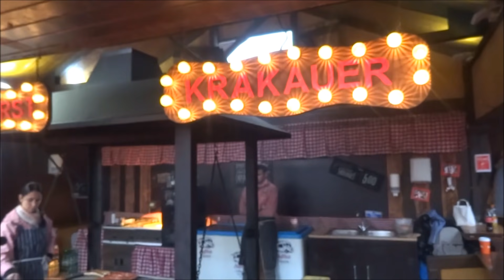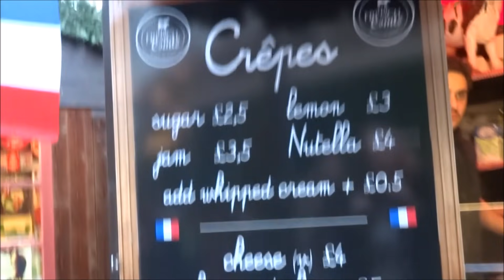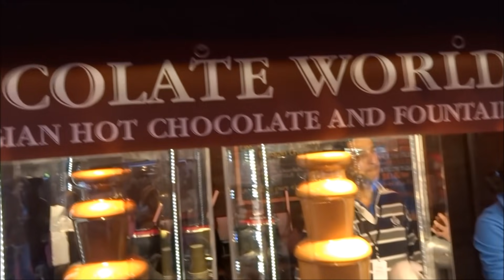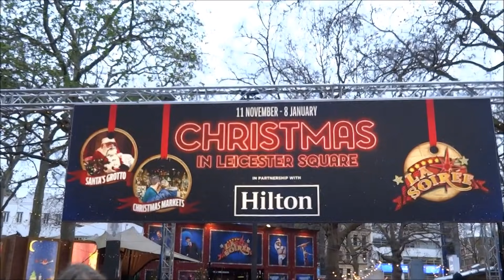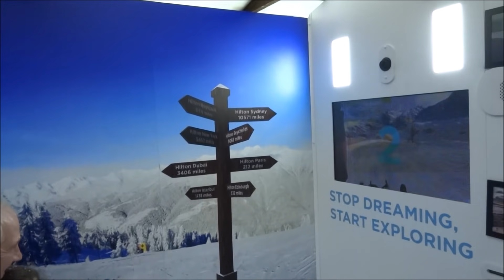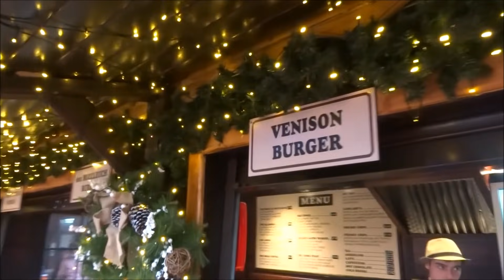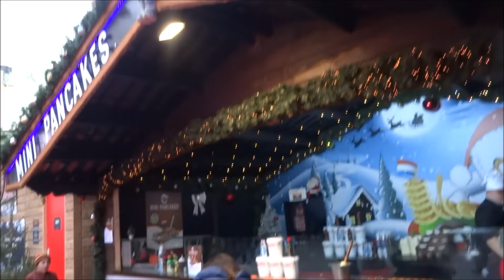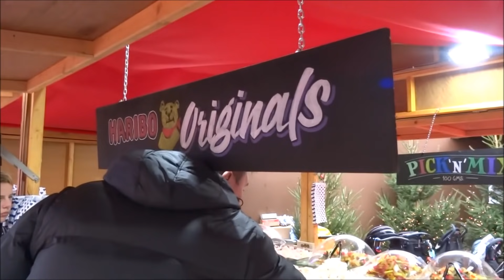LONDON CHRISTMAS MARKET, LEICESTER SQUARE CHRISTMAS MARKET, CHRISTMAS IN LONDON,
LONDON CHRISTMAS MARKET, LEICESTER SQUARE, THE BEST CHRISTMAS MARKET IN LONDON, CHRISTMAS IN LONDON, Experience festive fun with Christmas in Leicester Square, which gives the home of blockbuster film premieres.

Browse the traditional market filled with a wonderful array of crafts and tempting treats. Afterwards, head to the Belgian spiegeltent to enjoy a brilliant lineup of comedy.

What is there to do in London at Christmas?
10 Things to do in London at Christmas
Marvel at the Christmas lights. neilprincedj. ...
Go to Winter Wonderland. ...
Volunteer to help others.
See in the New Year on Primrose Hill. ...
Explore London's Christmas markets. ...
Sing Christmas carols. ...
Explore Christmas past at the Charles Dickens museum. ...
Go ice skating.

Is London busy at Christmas?

The run up to Christmas is hectic. People are rushing round doing last minute shopping but from Christmas Day itself until the New Year, London is less busy than usual so this can be a great time to explore.

Is it worth visiting London in December?
December in London is also an incredibly popular place to be during the holidays, so expect the streets to be crowded with both English and international tourists. And no matter when you travel, you should pack an umbrella: London is notorious for experiencing misty days and showers year-round.

Is anything open in London on Christmas Day?
Most London attractions are closed on Christmas Day, but some continue to open their doors at this special time of year. JW3 ice rink in north London is one of the city's only ice-skating rinks open on Christmas Day. If you fancy a family walk, London's Royal Parks remain open on 25 December.

Where can I eat on Christmas Day in London?
Christmas Dinner In London: Where To Eat In The Capital On Christmas Day
Christmas Day at One Aldwych, Strand. ...
Christmas Day at Loyal Tavern, Bermondsey. ...
Christmas Day at Skylon, South Bank. ...
Christmas Day at Holborn Dining Room. ...
Christmas Day at Ham Yard Hotel, Piccadilly Circus. ...
Christmas Day at Sea Containers Restaurant.

Is London very cold in December?
Winters in London are characterised by cold and often rainy weather. The average high between December and February is 48°F (9°C) and the average low is 41°F (5°C). However, freezing temperatures are not uncommon and snow is not unheard of.

How cold is it in London during Christmas?
AVERAGE DECEMBER TEMPERATURES

As we near Christmas, daytime highs tend to be mostly 6-7 C (mid-40's F) and early morning lows around 3-4 C (upper 30's F). A few mornings will see temperatures dipping down to around -1 to -2 C (30 F). The coldest temperature recorded in London in December was -12 C (10 F).

Does it snow in London during Christmas?
While it rarely snows in London in December, temperatures are cold enough to warrant gloves, scarves, and sturdy boots or other waterproof shoes.

Are shops closed on Christmas in London?
There is no public transport on Christmas Day, and a reduced service on Boxing Day and the Christmas bank holidays. Most London attractions and shops, as well as and many restaurants, are closed on Christmas Day and Boxing Day.

Is it rainy in London in December?
Average Rainfall: 63mm.) London Weather in December: Cold, wet, and dark. Temperatures generally stay below 10°C, and most days are rainy, though snow is uncommon.

Does it ever snow in London?
Data from the Met Office shows that, on average, the central parts of London experience less than 10 days of snow or sleet every year. In the case of the whole of the United Kingdom, for data between 1981 and 2010, the whole of the UK gets an average of 23.7 days of sleet or snowfall annually.